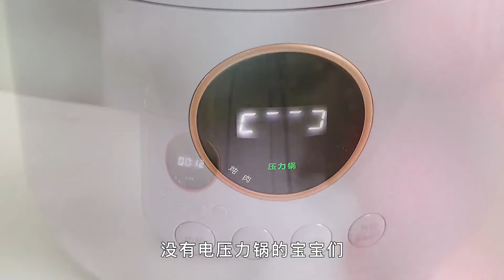【配方】减脂必备，无油无糖，零失误酱牛肉配方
食材：牛腱子肉2斤（其他部位容易柴）
卤料配方：生姜5-6片、香叶5-6片、3颗八角、1块桂皮、花椒和干辣椒根据口味调整、葱段、15ml料酒、65g生抽、35g老抽、40g黄豆酱、
做法：
1.牛肉加葱姜料酒冷水入锅，焯水20分钟
2.焯水后洗干净浮沫
3.食材和卤料放进电压力锅里，加水没过食材，选择炖肉功能就好啦
4.放入冰箱冷藏2h以上再切片

Tip:没有电压力锅的宝宝们可以也可以用砂锅炖，大火烧开后转中小火炖煮2个小时即可

祝大家实现酱牛肉自由哦~

▼ 往期推荐 ▼